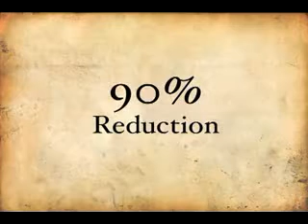Codex Alimentarius : AGENDA21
UN Agenda 21 Codex Alimentarius the tenuous link to GMO seed producer Monsanto (now rebranded as syngenta ) I own no copyright the the audio or visual content.